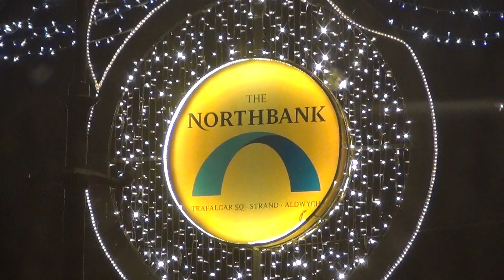North Bank Lights in London Dec 30 2023 with Izzy